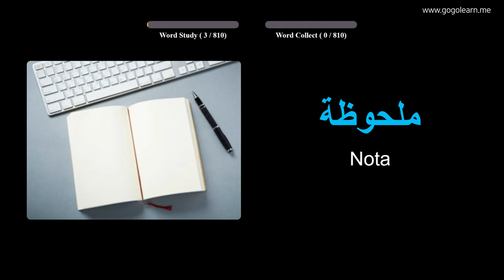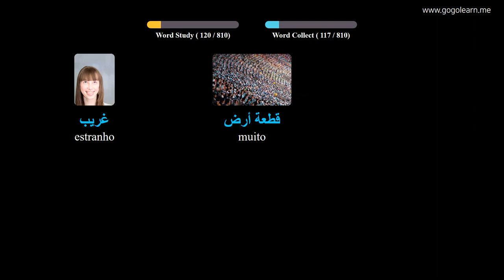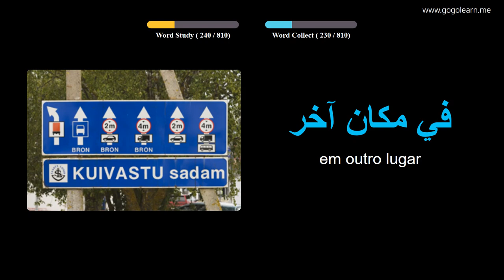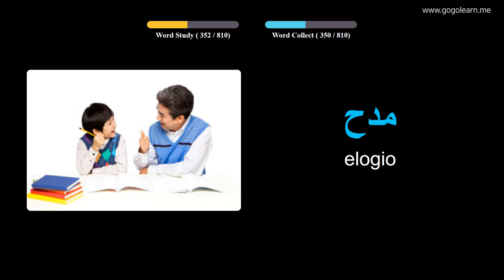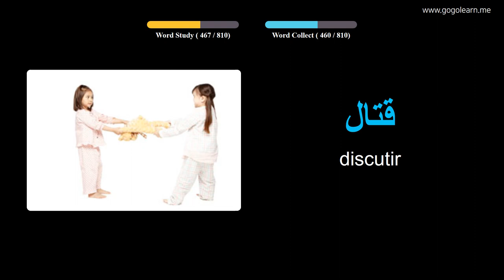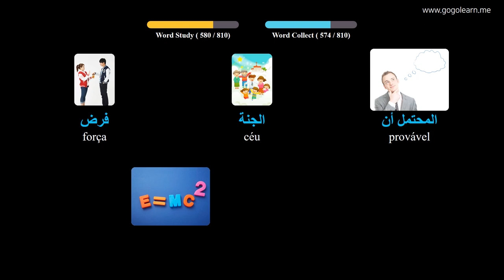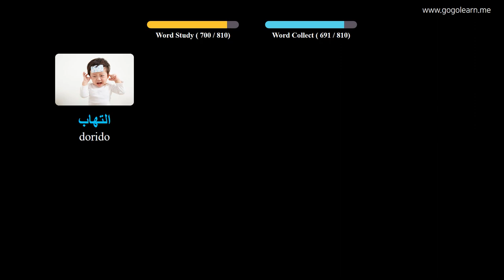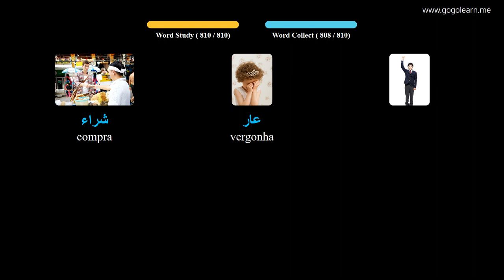Aprendendo Árabe Através De Fotos |Vocabulário Árabe Ensino Fundamental | Golearn